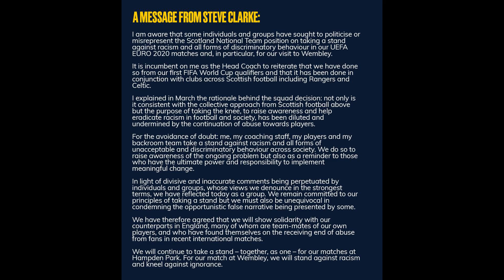Scotland ‘feeling the love’ of home support, Steve Clarke claims